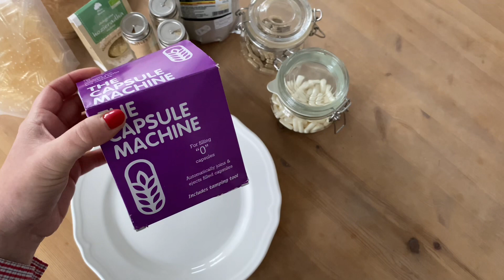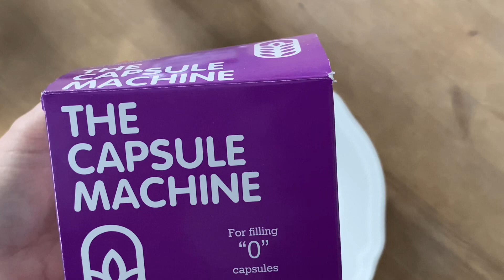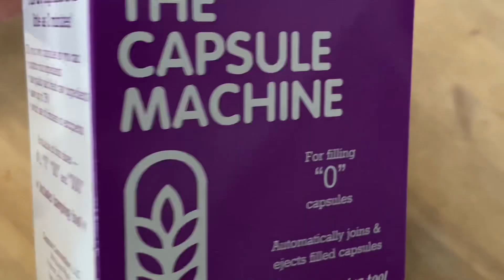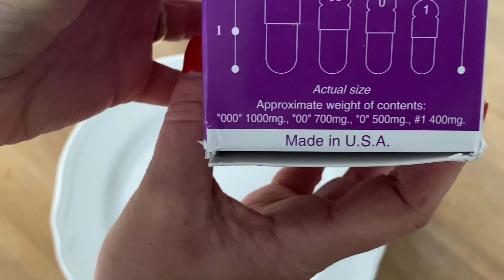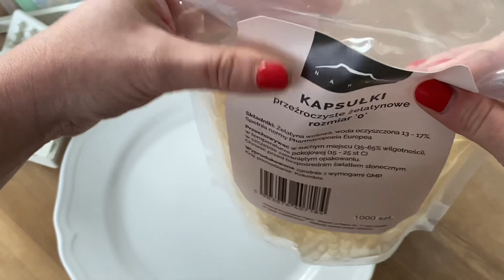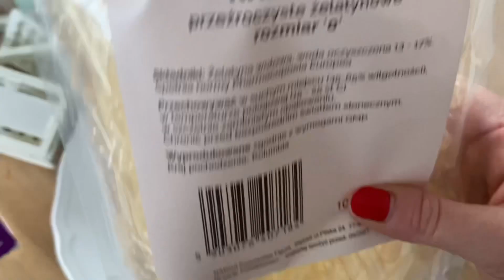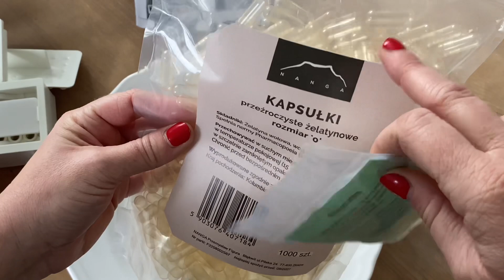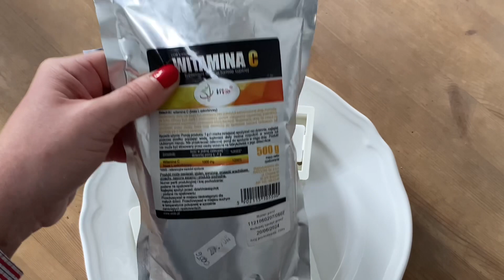Własne kapsułki - jak zrobić.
Dziś o kapsułkownicy, bardzo przydatnej rzeczy jeśli mamy własne zioła które chcemy jeść, lub jeśli sami tworzymy sobie mieszanki. Opłaca się też kupowanie np witamin w postaci sypkiej i w większych opakowaniach, żeby samemu je kapsułkować. Relaksujące i pożyteczne zajęcie do którego Was zachęcam. Zrobienie własnych tabletek jest prostsze niż się wydaje, zapraszam do oglądania.